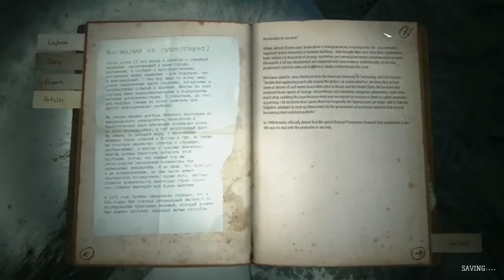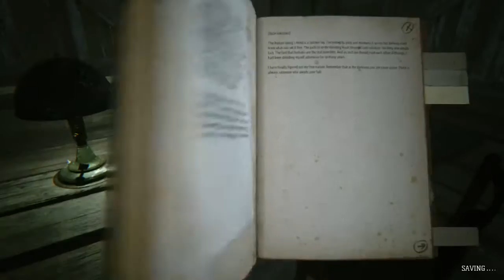I never been this scared in MY LIFE | Kholat 3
Rule no 1: Don't ever antagonize a scary ghost!!
Seriously! Don't!!
I definitely learn it the hardest way!

What is Kholat?

The most terrifying journey of your life set in the beautiful winter scenery of the Ural Mountains. Uncover the horrific mystery behind the Dyatlov Pass Incident. Narrated by the famous Sean Bean.